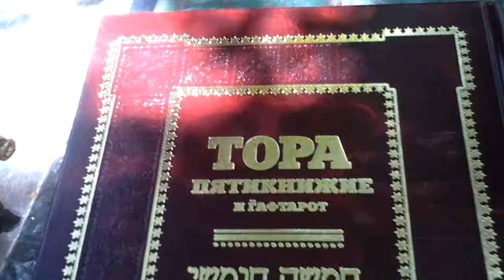Էս էլ մենք